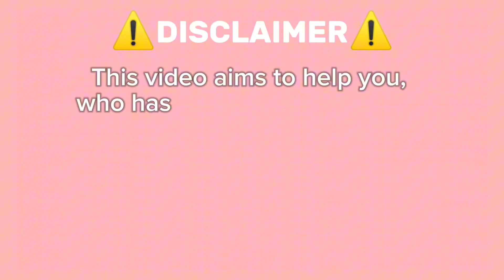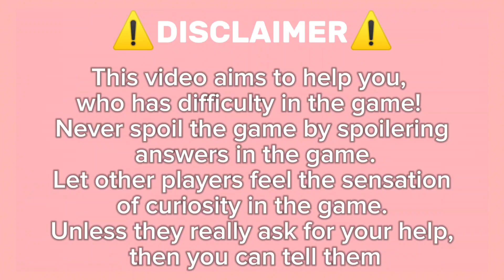Guide How To Get Fire Trophy On Roblox Find The Trophies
All Trophies Location on Roblox Find The Trophies

🏆 Find the Trophies - ROBLOX NEW RELEASE GAME JULY 2024

Hey everyone! Ready for a fun challenge? In **Find the Trophies**, your mission is to discover all the hidden trophies scattered across the map. This video will show you exactly where to find each one, so you can collect them all without the hassle. Dive in and let's start the trophy hunt together!